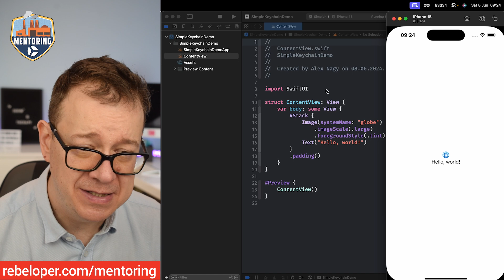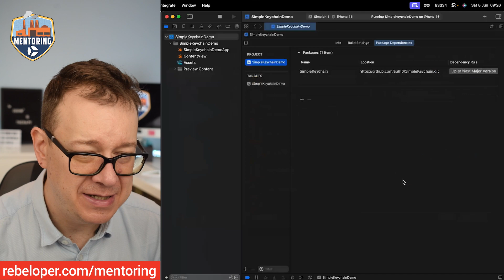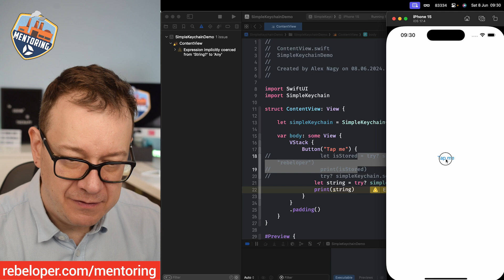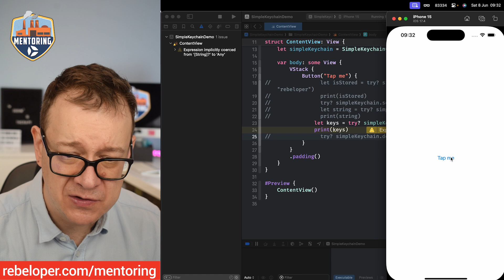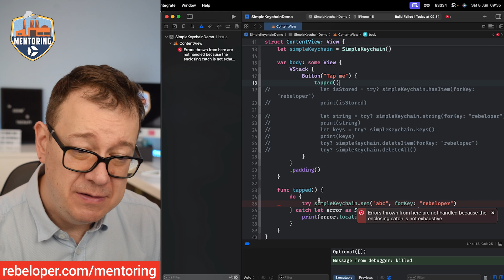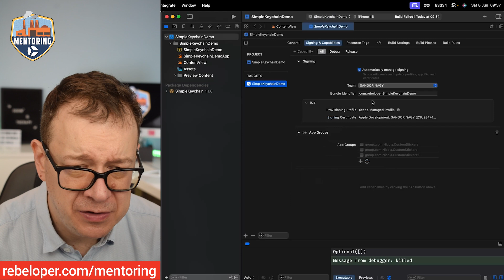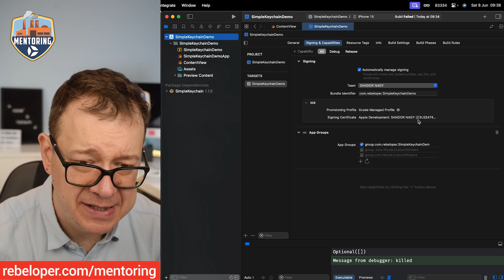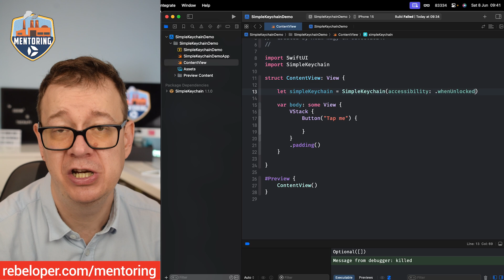Mastering Keychain in Swift: Secure Data Storage Made Easy!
Using Keychain in Swift can be challenging due to its complex and verbose API, which requires dealing with low-level C-based functions, extensive boilerplate code, and intricate data conversion processes. Moreover, the lack of clear documentation and examples adds to the difficulty, making it a daunting task for many developers.

This video aims to simplify the usage of Keychain by breaking down its complexities into manageable steps, providing clear explanations, and demonstrating practical examples, making secure data storage more accessible and straightforward.